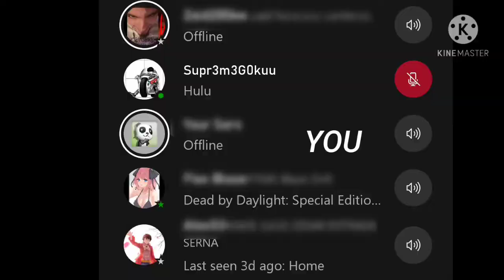Random tries talking smack to my cousins in Xbox Live Party! Short funny vid!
So for a bit of context, my cousins and their friend were playing Dead by Daylight online and they one a match against a random killer and clearly the killer did not take that lightly. They invite me and I see this random guy who turns out to be the killer from their game and they are all talking smack towards eachother and it was pretty f***ing hilarious. I hope you guys enjoy!